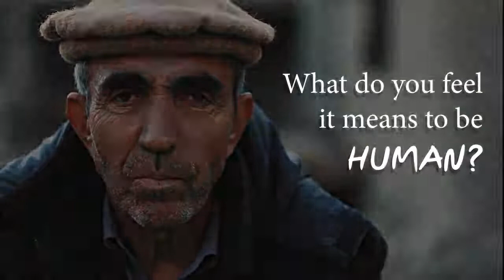iAMHuman - Story of Iftikhar Hussain (Trailer) Humans of Hunza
In spring 2017, we collaborated with an amazing team of US and Pakistani individuals for the iAMHUMAN campaign. "i AM HUMAN", is an international documentary series aimed at providing a different perspective to the human experience. The first series follows Roger Sondrup's travels through Pakistan.

Here is the trailer for the first part of the series to be published in January 2018. It's the story of Iftikhar Hussain, a resident of Ganish, Hunza, who has spent over 30 years in the tourism industry and is currently serving the local community as a social worker.

▶ Copyrights 2019 All Things Hunza ◀